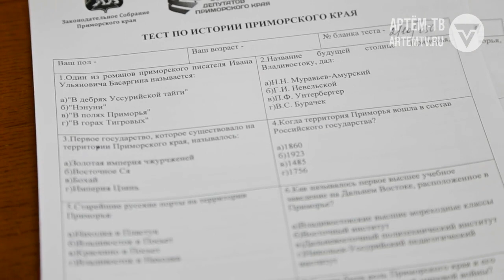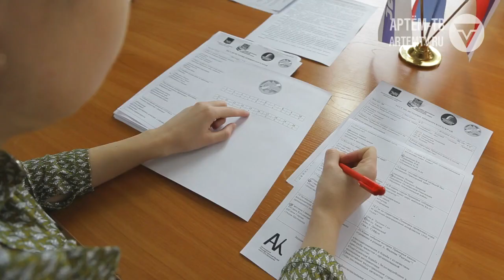тест по истории приморья